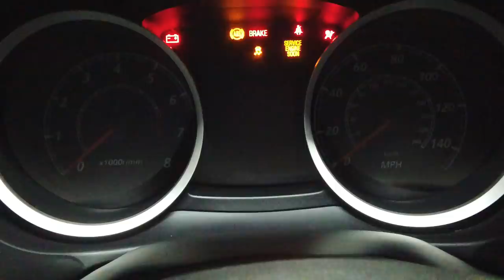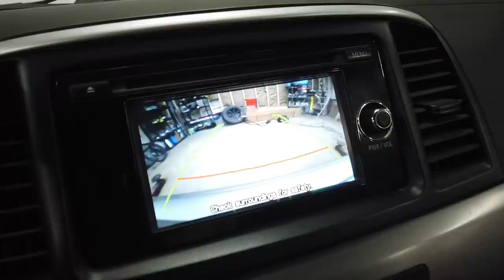I finished the Copart Mitsubishi Lancer SE EVO IX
The 2014 Mitsubishi Lancer came a long way since we've started but it finally came together!

It grants $25 off for any order and combines with the built in automatic discounts for 2, 3 or more kits.

Save an extra $30.00 when you apply the coupon on the page!